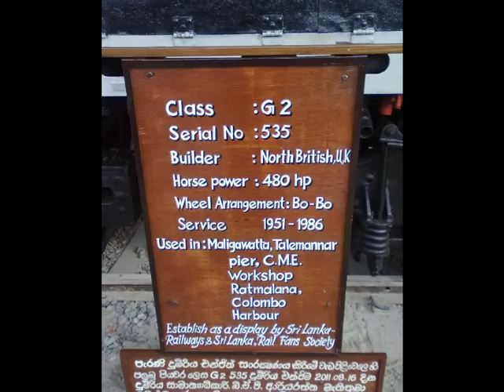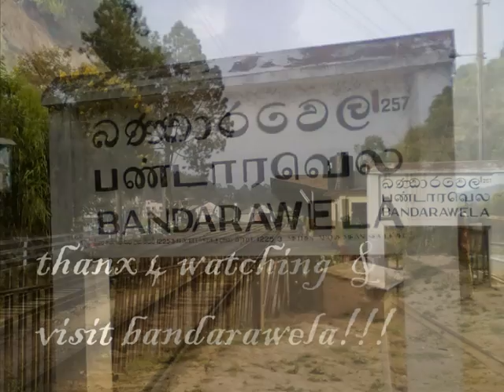bandarawela train station.wmv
the new historic G-2 locamotime on display @ bandarawela train station. watch and see a bit of srilankan locamotive history..